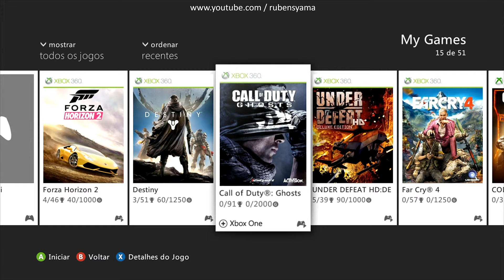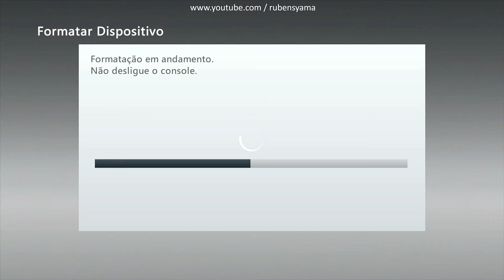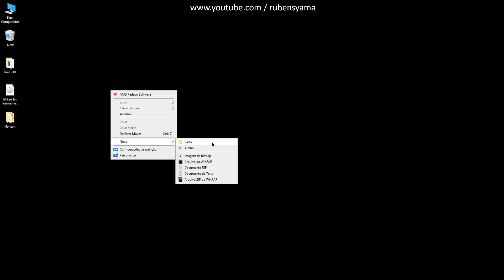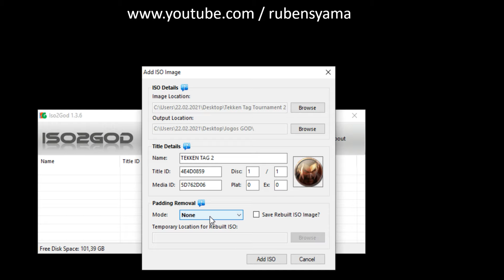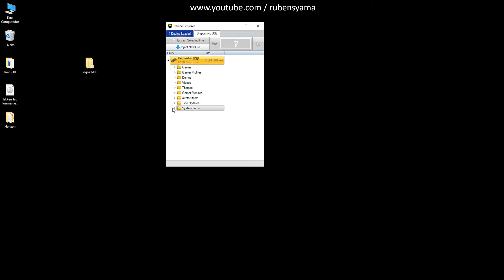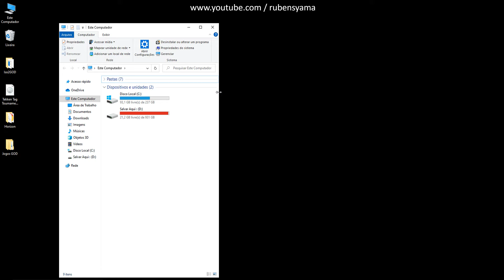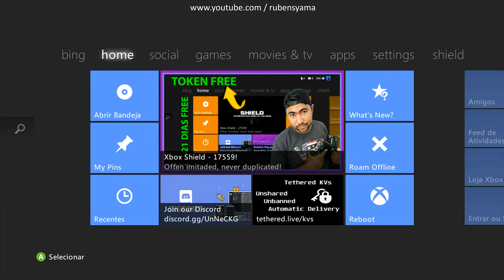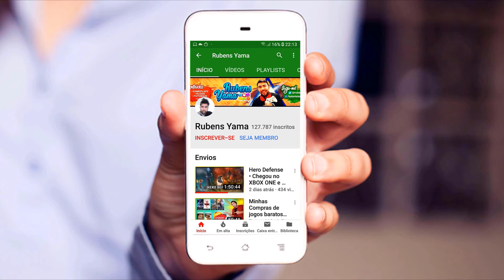Como colocar jogos no Xbox 360 RGH de forma Fácil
✅ Membros 03/2021 : Nº1 = Gold Silver / Basic ❤
- @alberto Rp
- @Douglas Farias
- @Eliezer Torres
-@DIOGO CHAVES
✅ Membros 03/2021 : Nº2 = Gold Silver
- @Raquel Freitas

✅ 📌 -  LINK  DIRETO  PARA -
 ® MEMBROS DO CANAL (SEM PROPAGANDAS )

📌 - 📌 -  LINK  DIRETO  PARA TODO PUBLICO
Aqui =